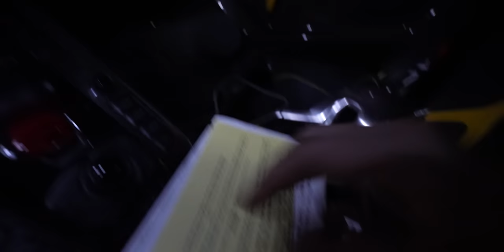POLICE OFFICER PULLS OVER LAMBORGHINIS AND SERIOUSLY REGRETS IT!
ROAD TRIP SERIES: OC - DENVER Featuring The Stradman & Houston Crosta